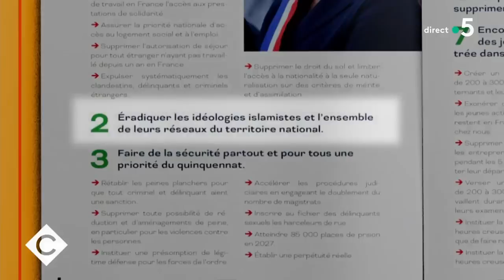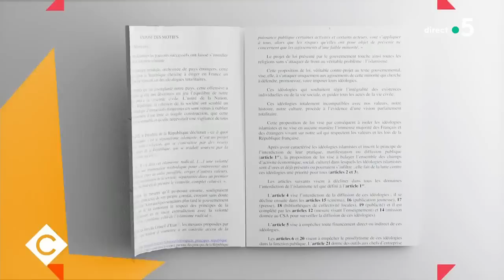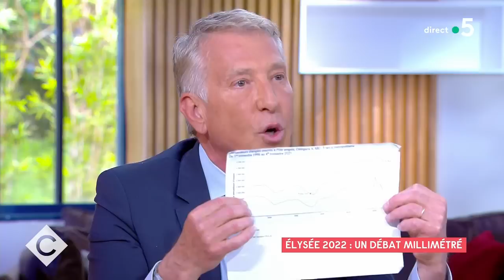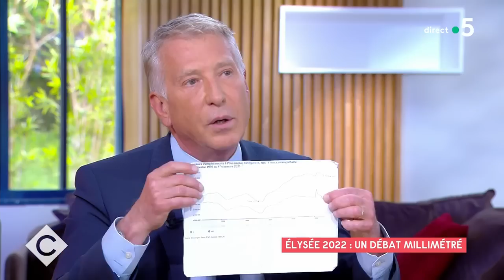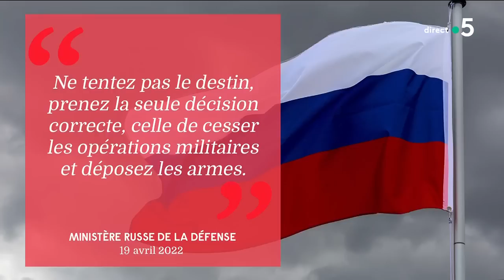Philippe Ballard, Ulysse Gosset - C à vous - 19/04/2022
Au programme :
Édito de Patrick - Marine Le Pen se prend les pieds dans le voile
Invité : Philippe Ballard, Porte-parole du Rassemblement National et conseiller régional d’Ile-de-France
• Comment Marine Le Pen se prépare au débat
• Marine Le Pen change de ton sur la question du voile
• Marine Le Pen veut encadrer l’abattage rituel
• La préférence nationale, lubie de Marine Le Pen
• Marine Le Pen, un programme « quoi qu’il en coûte »
• Supprimer l’impôt pour les moins de 30 ans, bonne idée ?
• Marine Le Pen veut présider en « bonne mère de famille »
• M. Le Pen accusée de détournement de fonds européens
Invité : Ulysse Gosset, Éditorialiste spécialiste des questions internationales - BFMTV
L’actu d’Émilie : Début de l’offensive russe dans l’est
• La bataille du Donbass a commencé
• Livraisons d’armes : Poutine menace
• Y a-t-il un risque d’utilisation de l’arme nucléaire ?
• Guerre en Ukraine : la guerre de communication
• Emmanuel Macron doit-il se rendre à Kiev ?
• Guerre en Ukraine : le pape peut-il avoir une influence ?
• Europe : toujours pas d’embargo sur le pétrole russe
La Story - Élysée 2022 : un débat millimétré
Le 5/5 :
• Deliveroo condamné pour travail dissimulé
• Nouvelle bavure policière aux États-Unis
• Un groupe d’extrême-droite sème le trouble en Suède
• Londres veut envoyer ses migrants au Rwanda
• Cristiano Ronaldo annonce la mort de son fils nouveau-né
• Un kebab envoyé pour la première fois dans l’espace
• Qui a volé « Schmoutzi », le lapin de Pâques ?